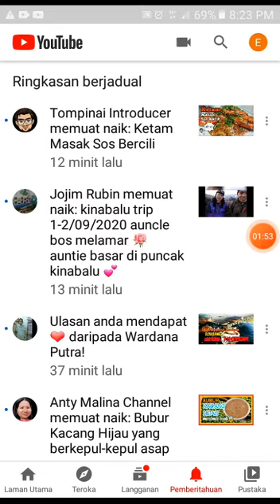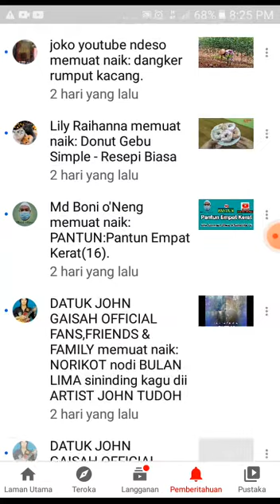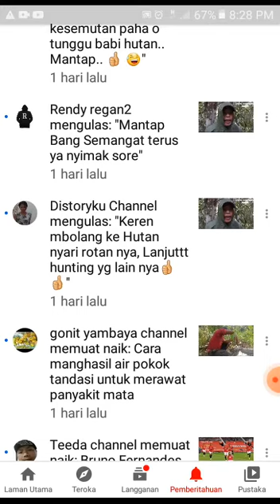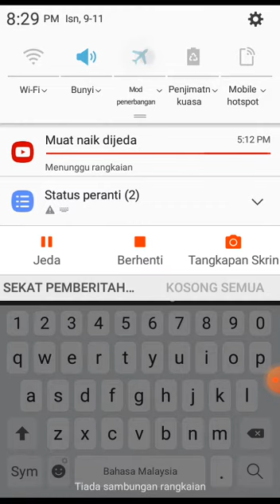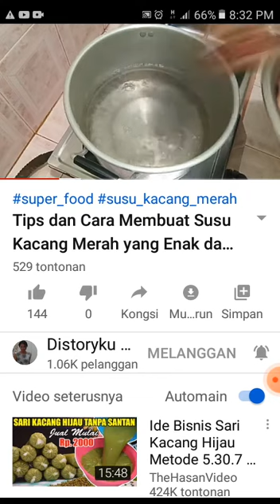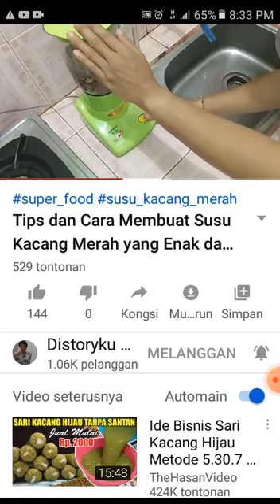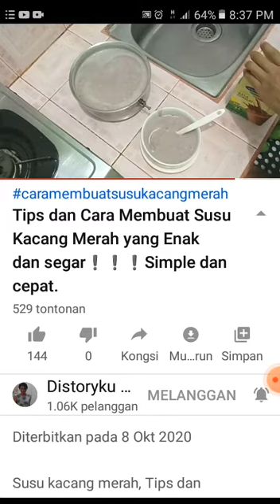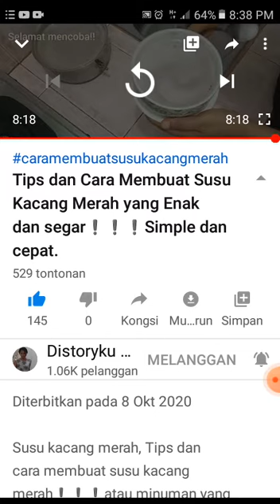REHAT REHAT BERSAMA DENGAN CHANNEL.